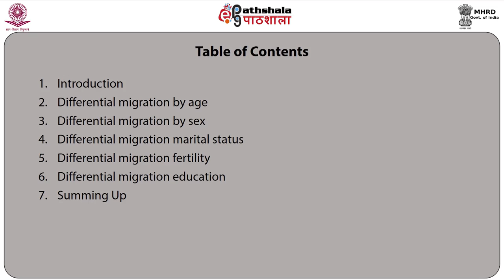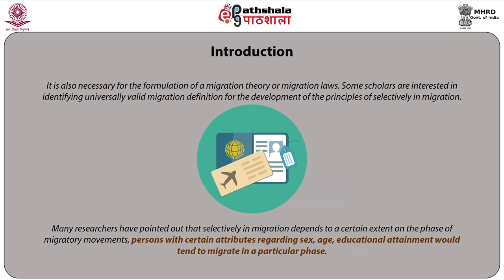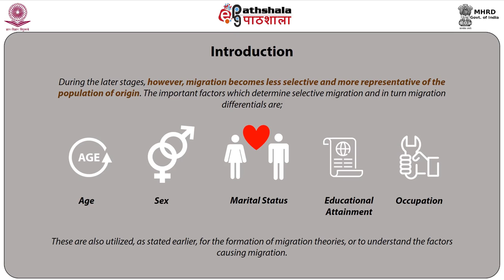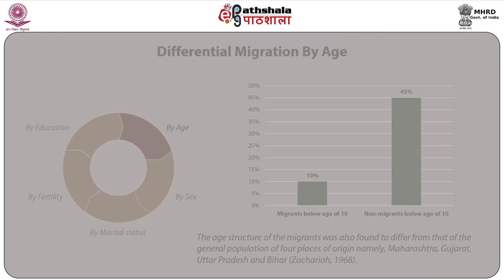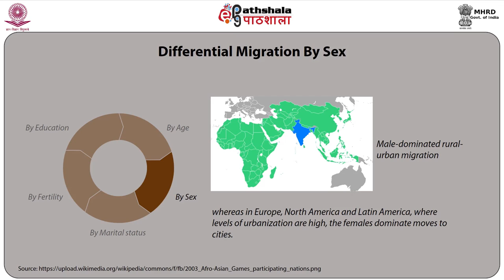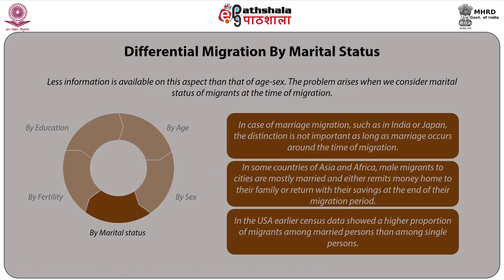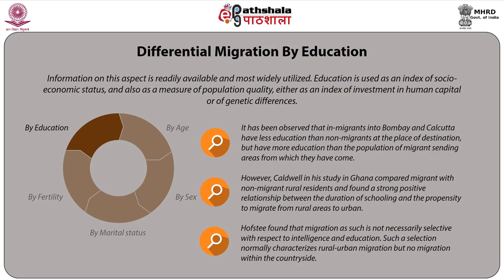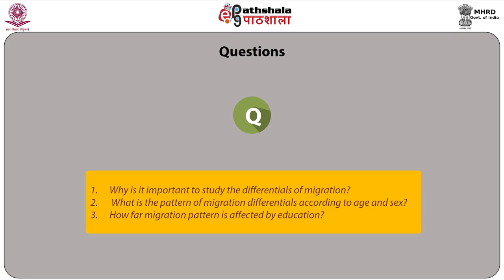1005 Migration Differentials